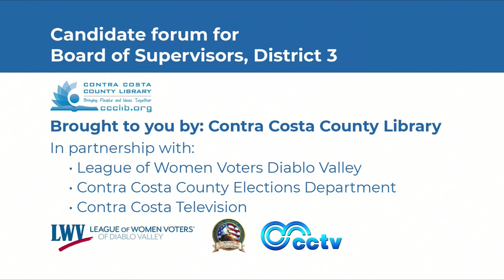2020 Election Forum: County Supervisor District 3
Hosted by the Contra Costa Library, this is a public forum for voters to learn about candidates for the County Supervisor District 3 seat before the March 3, 2020 election.